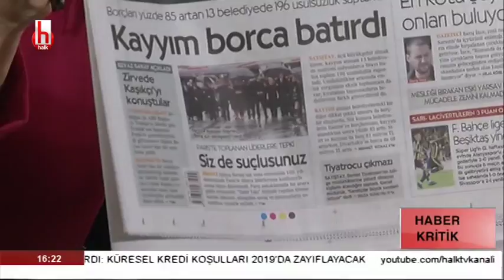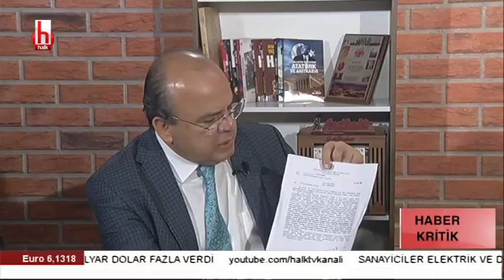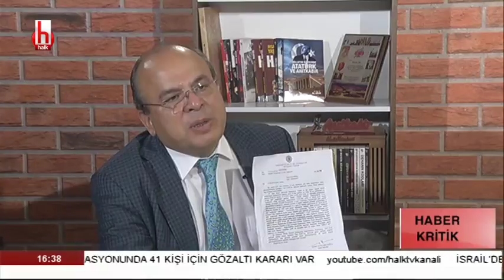Ankara adayı Mansur Yavaş mı? / Haber Kritik - 12 Kasım